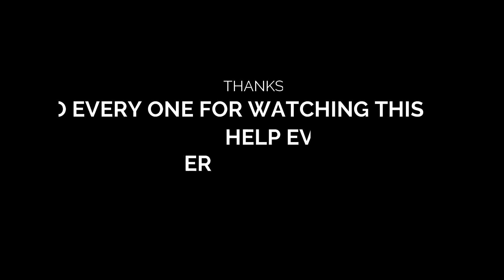cooking current in a village style||mukbang 😋@dpphoobsring3156new name